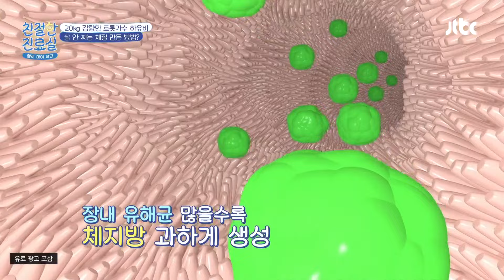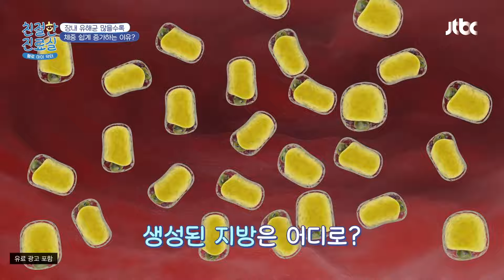[체질 개선] 장내 유해균을 없애야 다이어트에 성공한다! | 친절한 진료실 161회 | JTBC 240129 방송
[체질 개선] 장내 유해균을 없애야 다이어트에 성공한다!